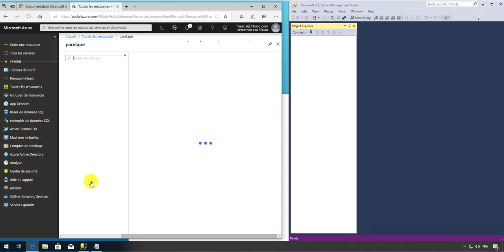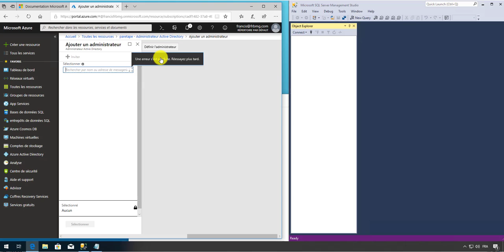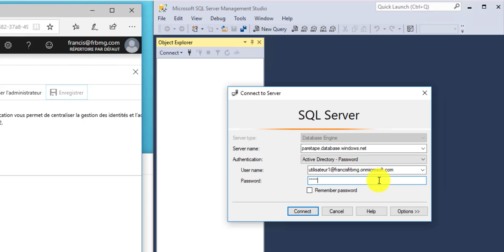Azure SQL database - donner des permissions